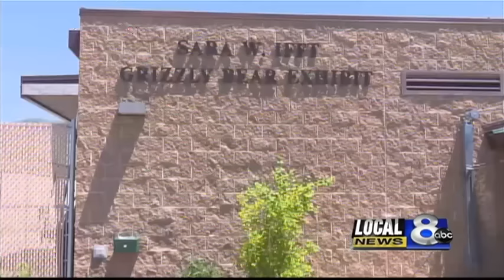Zoo Idaho Reacts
It can take 10 to 30 minutes for a tranquilizer to kick in. Plus, it could have upset the gorilla, putting both the animal and the child in even more danger.